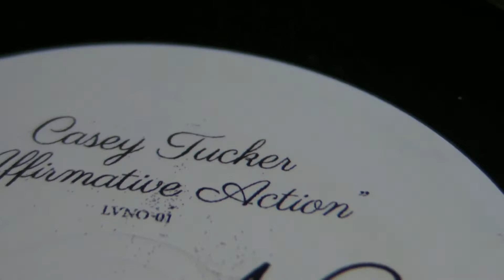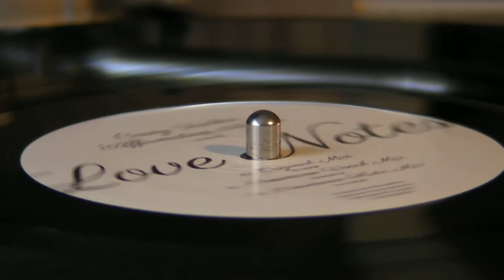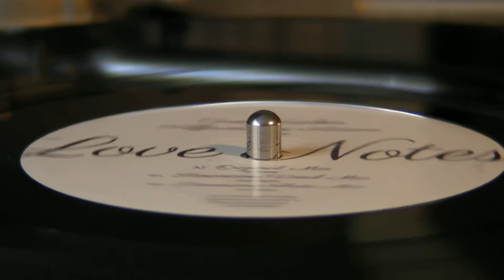Deep House : Concept E25 - Casey Tucker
DeepMoodMusic presents : Concept E25 - Lies ,label: Wax Classic. Casey Tucker - Affirmative Action ,label: Love Notes